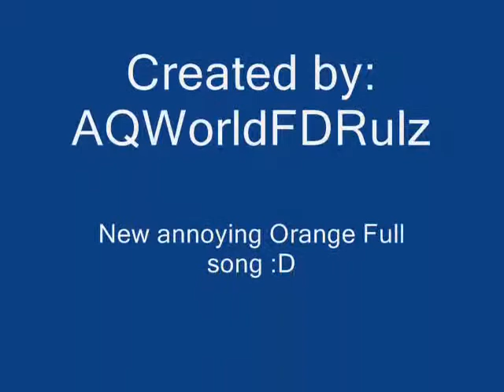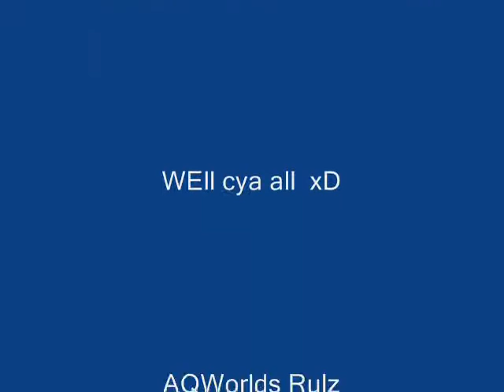Full AQWMV- Bed Intruder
My full AQWMV bed intruder song :)
But not really my song  -_-

You're an APPLE!